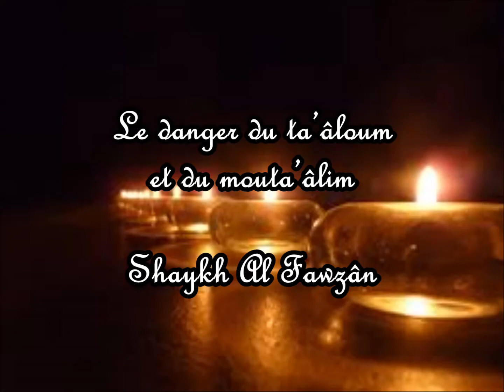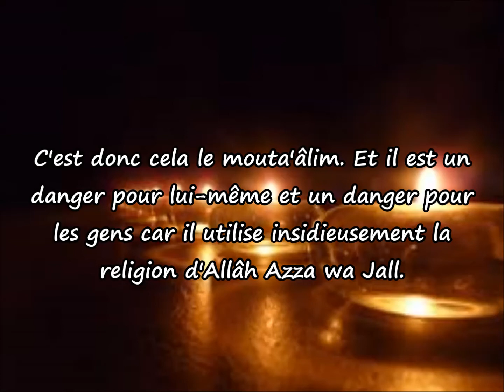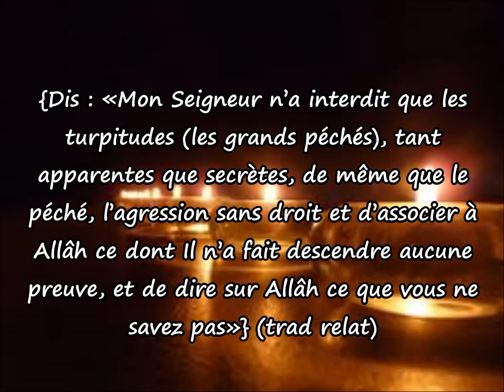Le danger du ta’âloum et du mouta’âlim